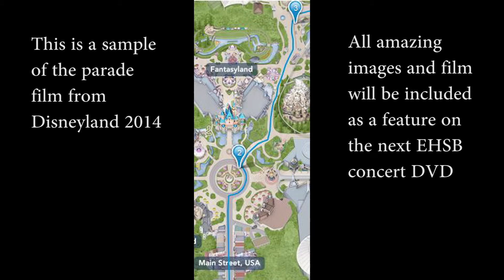Disneyland Main Street Parade by Eastlake High School Marching Band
Live streaming by Game1Video: Game1Video.com
Game Package
- Live stream
- Game Film (post game analysis)
- Game DVD - 3-5 cameras edited into full quality production DVD. Capture the moments.
Find us at @game1Video. Google it.